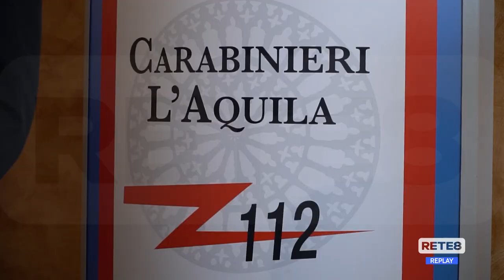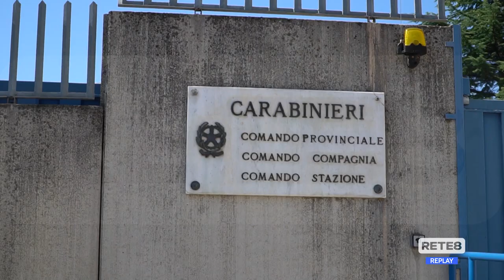L’Aquila - Cambio al vertice dei Carabinieri